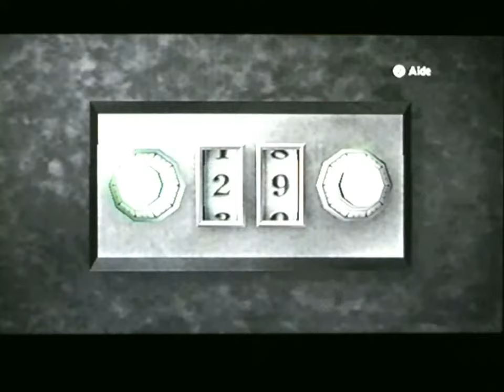Games Horror Show N°39 : Chier du Papier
Oui c'est possible, même les fantômes de Calling le font ^^